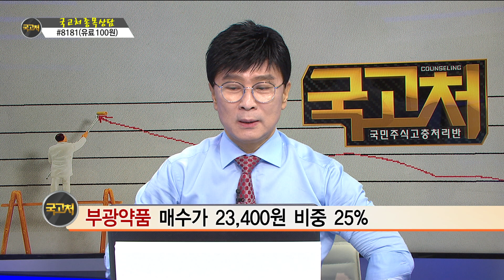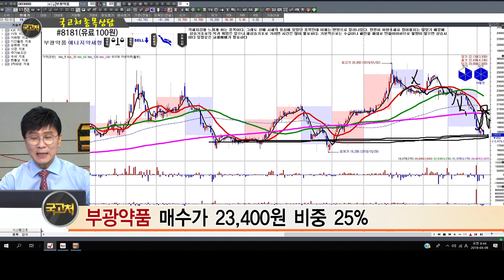[김종철 국고처] 부광약품 #4/6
종목 상담/
금호석유(011780)/ 삼성전기(091500)/ 크린앤사이언스(045520)/ 부광약품(003000)/ 슈피겐코리아(192440)

◇와우넷TV 유튜브 구독